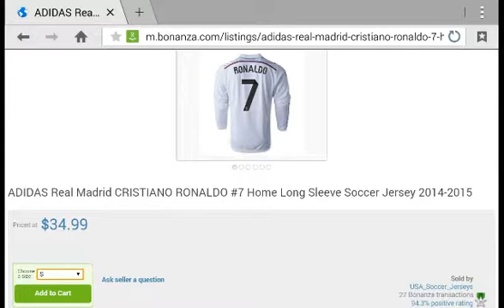All about cristiano ronaldo 3